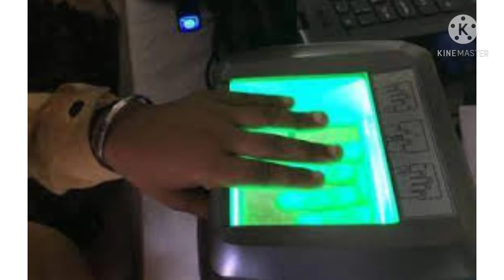क्या इस अंगुली से पैसे निकल जाएंगे ?🤔 🙄 Science Question 🙄 Kya Is Anguli Se Paise Nikal Jayenge ?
क्या इस अंगुली से पैसे निकल जाएंगे
Science Question
Kya Is Anguli Se Paise Nikal Jayenge
Science
hand
hands
hand fact
hands fact
hand facts
hands facts
hand Unique
hands unique
unique hand
unique hands
6 finger
6 fingers
6 fingerprints
6 fingerprint
six finger
six fingerprint
six fingerprints
unique six finger
unique finger
unique fingers
unique six finger print
aeps
aadhaar enabled payment system
aadhaar card se paise kaise nikale
aadhaar card se paise
aadhaar card
pay
payment
paise
payments